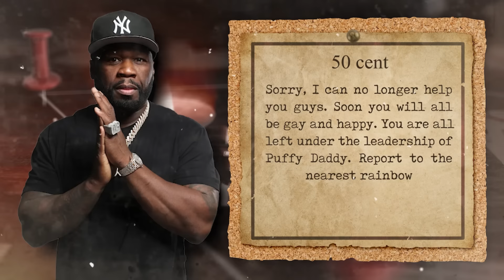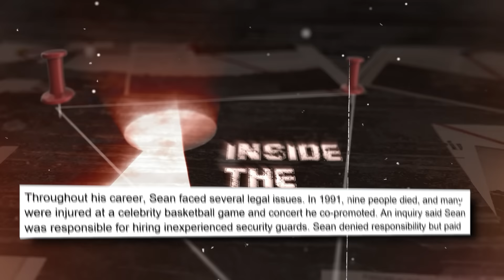50 Cent Just ENDED N.O.R.E After Saying This.. Goodbye Forever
50 Cent Just ENDED N.O.R.E After Saying This.. Goodbye Forever
"NORE used to be a name you couldn’t avoid in hip-hop. From his early days with Capone-N-Noreaga to his breakout solo career, he commanded respect on the streets. He was raw, unfiltered, and everything the culture stood for. But somewhere along the way, he lost his way."